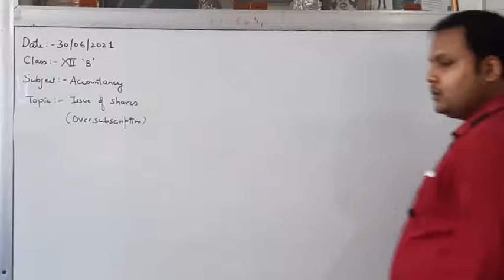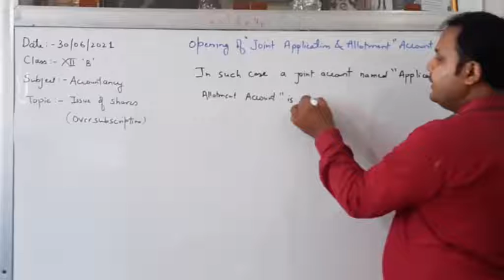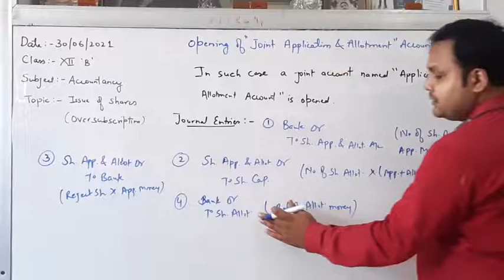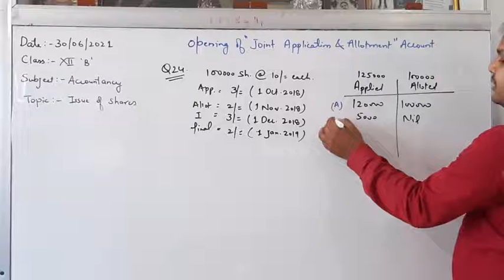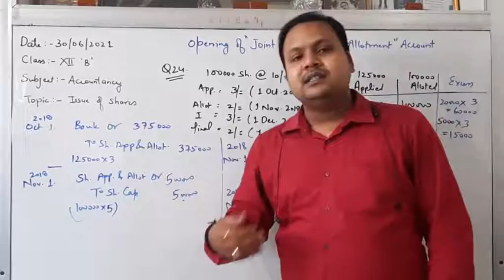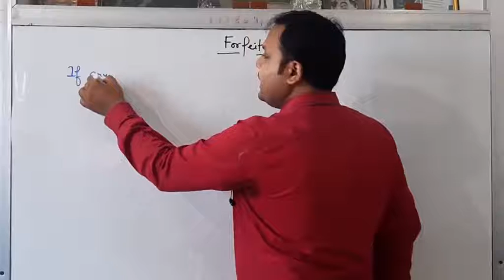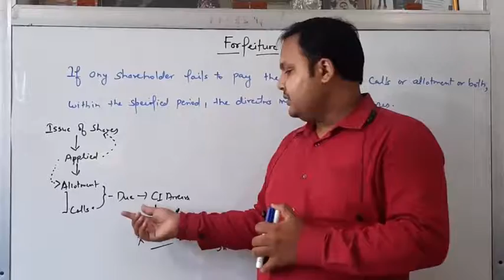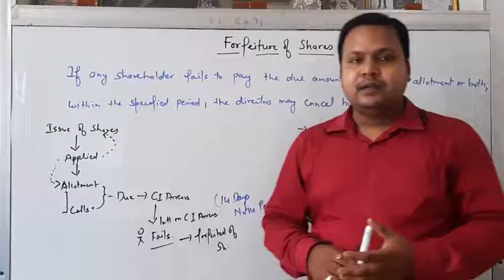Class XII B Accountancy 30-06-2021 By Mr Ritanshu Srivastava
Class XII B Accountancy 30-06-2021 By Mr Ritanshu Srivastava Company Accounts: Issue of Shares